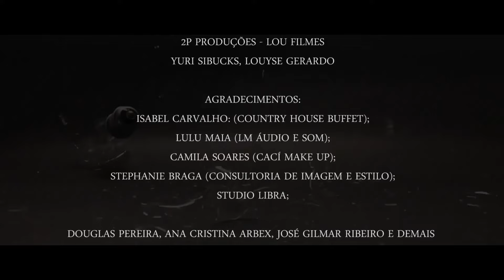Primadama - Despedaçar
Faixa 06 - CD Veredicto.

Make/Hair: Camila Soares (Caci Make Up)
Figurino: Stephanie Braga (Consultoria de Estilo)
Produção: 2P Produções, Lou Filmes
Direção: Louyse Gerardo
Foto de divulgação e assistência: Yuri Sibucks
Agradecimentos: Isabel Carvalho (Country House Buffet). Lulu Maia (LM Áudio e Som). Sônia Marinho (piscina). Studio Libra. Douglas Pereira, Ana Cristina Arbex, José Gilmar Ribeiro e demais pessoas que emprestaram as lâmpadas.
Artista: Primadama
Letra: Angélica Ribeiro
Arranjo gentilmente cedido por Kim Huguenin
Gravadora: Independente